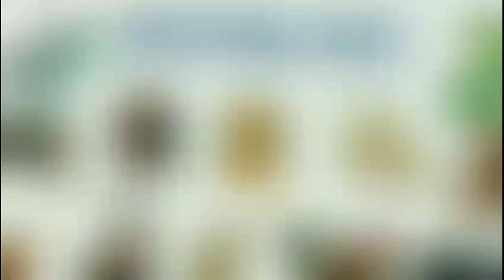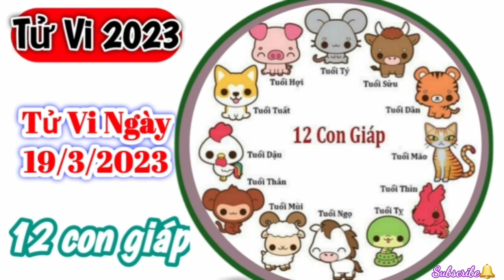Tử Vi Hàng Ngày 19/3/2023 của 12 Con Giáp